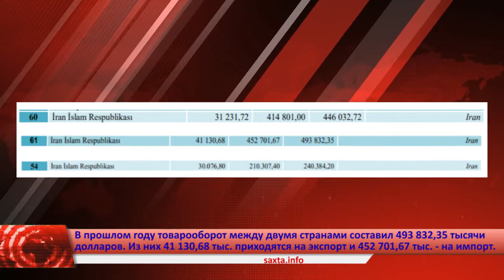Президент ИРИ о пользе освобождения оккупированных территорий Азербайджана для своей страны